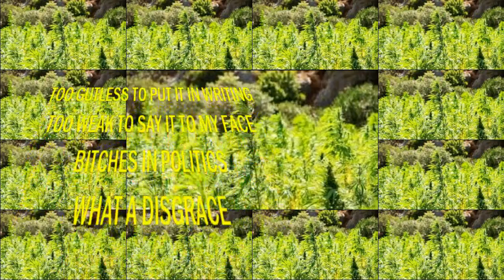ILLEGAL PILOT by Nick108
Created using Reason FL Studio 20, Cockos Reaper iSkysoft Video Keystation Mini32 M-Audio, a mouse that loves to riff and rock!  And not much else.